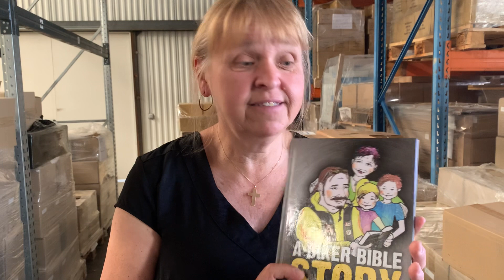Sonderangebote kinder Buch!